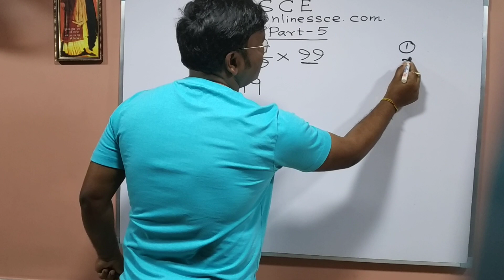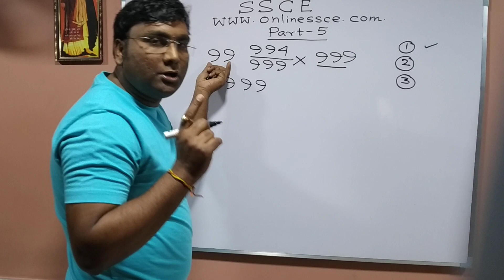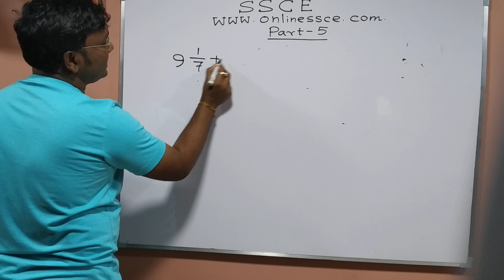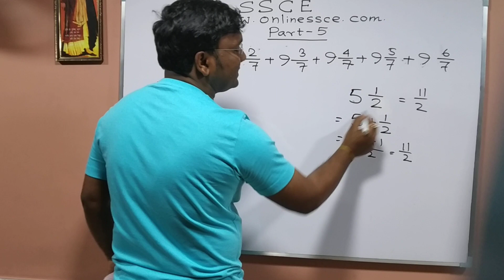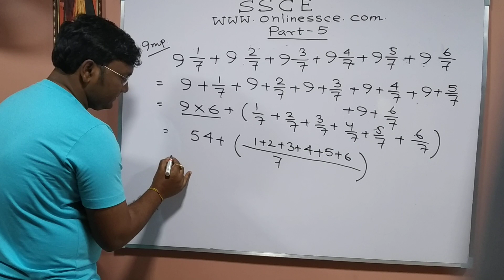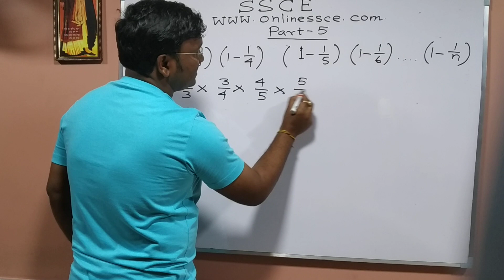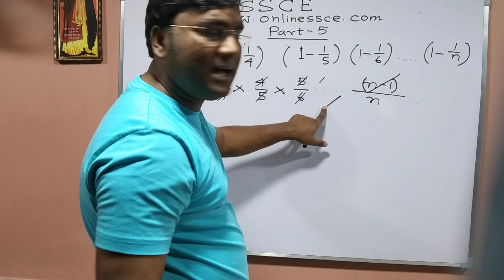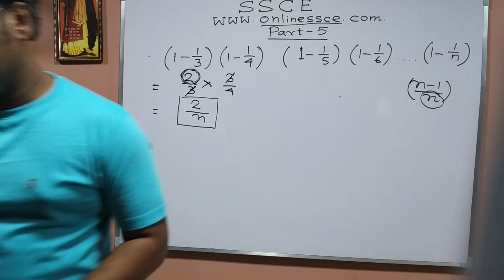Number System Part-5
Hello Friends, this is Multiplication of whole number and 99, 999 or 9999.Not only that in this video we discuss about the concepts of the summation of the whole numbers with the help of Different examples in simple Bengali language. These math are very important for every Competitive Examination. We have also discussed various problems that were asked in previous years of CGL, Railway, CHSL and other exams.